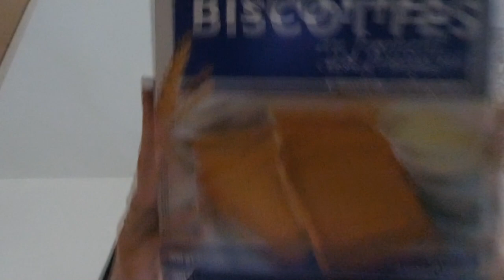SCHOENEN UITZOEKEN - VLOG 288 👠 MAMMA OP HAKKEN